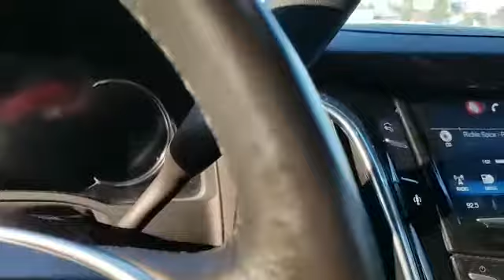Reggaemust -- Richie Spice, marijuana on the corner, MELCHEZIDEK I, NICOGILGRAMISH